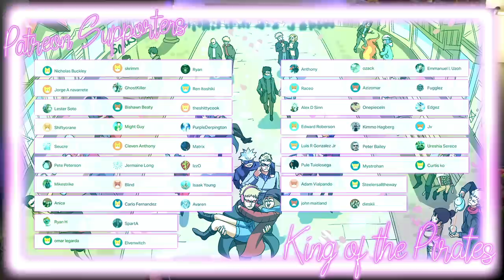CURSE SHIELD | The Rising of the Shield Hero Episode 8 & 9 Reaction + Review!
Naofumi going to the dark side.  I don't blame him.